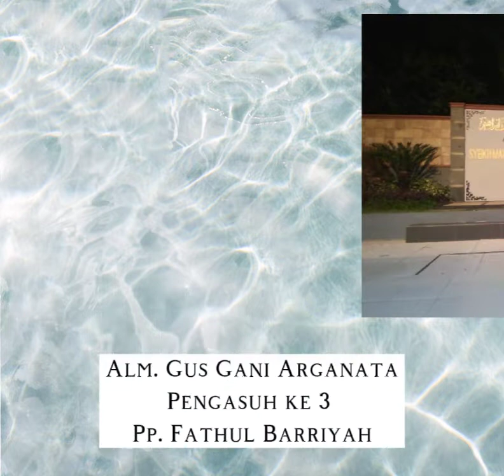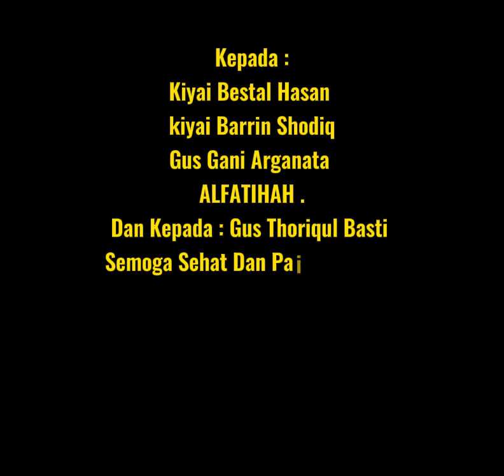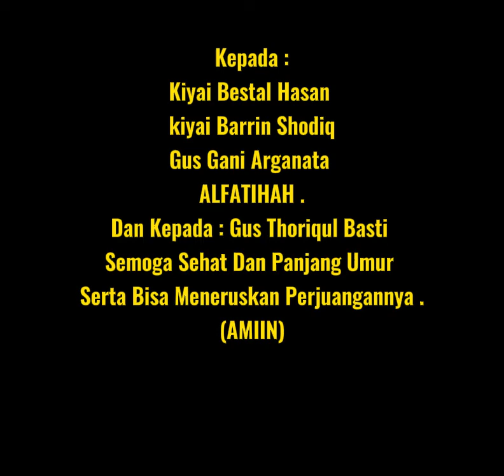Biografi / Galeri PP. FATHUL BARRIYAH.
Gus Thoriqul Basti 2021